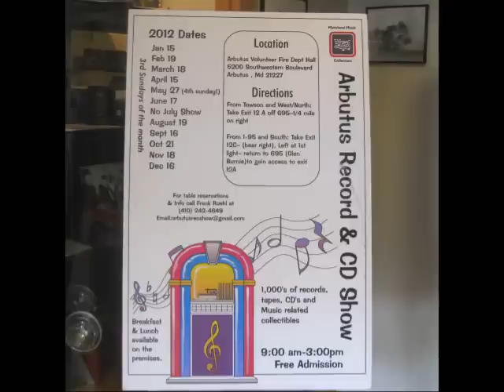Vinyl Record Show Arbutus Maryland - 45s LPs 78s records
Another Atco's Collections - Just went to the Arbutus Record Show yesterday and showed a video of the place.  Great place to find those lost albums and 45s.